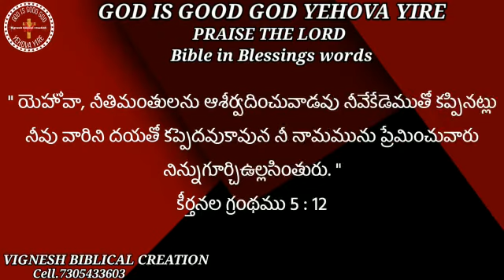Blessings words in Bible Verse